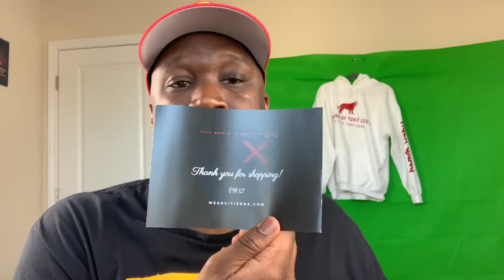Review on Citizens of Heaven hat The Needs More love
MindoftonylifeClothingllc
WearCitizens.com
@CitizensofHeaven Instagram